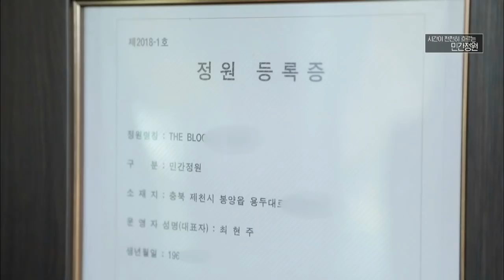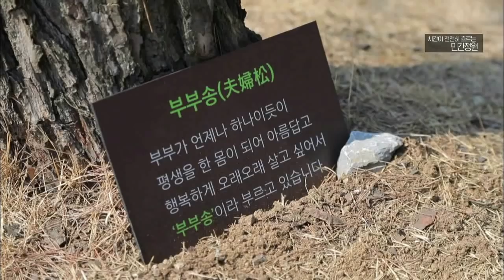자연과 하나되어 더욱 아름다운 정원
월~금 오전 08:30 ~ 09:30